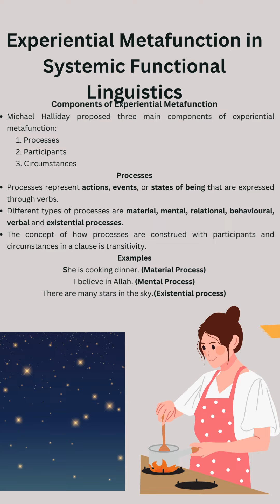Experiential Metafunction in Systemic Functional Linguistics